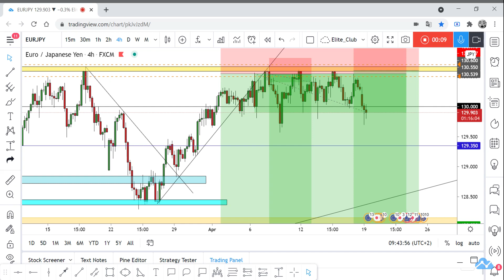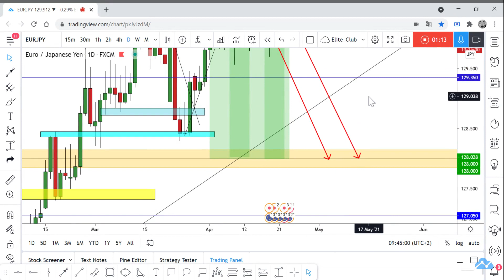EUR/JPY New 2 Short Setups To Who Missed The First One